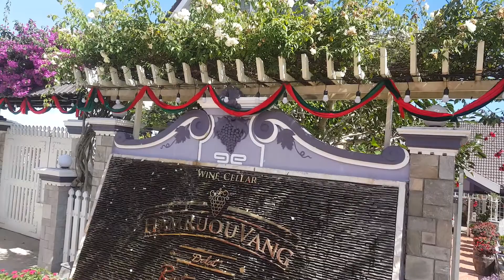没想到在大叻有美丽酒庄的餐厅